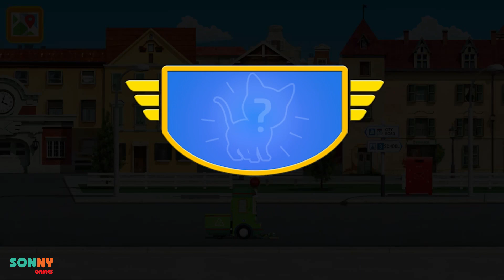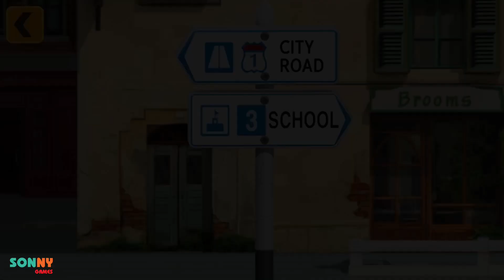Robocar Poli Rescue Super Cars: Gameplay Walkthrough Part 1 - City Road Rescue Cat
📱 DESCRIPTION
Many incidents happen in Broomstown every day. Cats go missing, buildings need to be rebuilt, fires need to be put out and much more.
A new Port has been opened recently, and there's a typhoon there!
Become a brave rescuer and help Robocars to save Broomstown and its citizens.

ROBOCAR POLI
The game is based on an adventure cartoon with robocars called "Robocar Poli".
They live in Broomstown, look after its citizens and help in emergencies!

COMPLETE MISSIONS
Follow the dispatcher as she will tell you about all the incidents that happen in town. React immediately, because it might be a fire or another difficult mission! You will have easier missions too: find a missing cat, fix cars and school buses, rebuild gas stations and others.

USE ROBOCARS
Robocars each have different, special skills that can really help you:
Poli is the fastest of all and he will be the first at the incident spot.
Roy is the strongest and can handle a lot.
Amber is the smartest and will find a solution to any problem.
Helly will cheer your mood at any time!

EXPLORE ALL TOWN SPOTS
You will respond to incidents on the City Road, on Bricks Bridge and other locations in game updates!
There are 10 incidents in every spot - solve them all and repeat again. When you complete a mission, you get an item for your city - a bench, a street lamp and others.

Are you ready to save Broomstown?
Robocars are ready! Download the game!